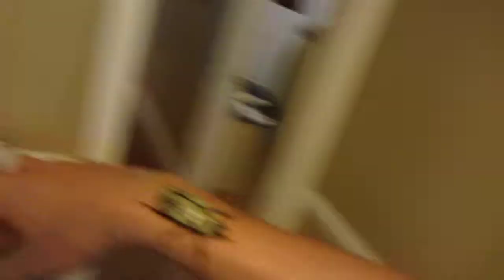Huge Rhinoceros Beetle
This thing flew right at my mother in law. She would not come back outside until it was secured.